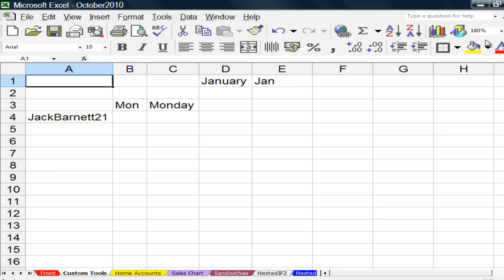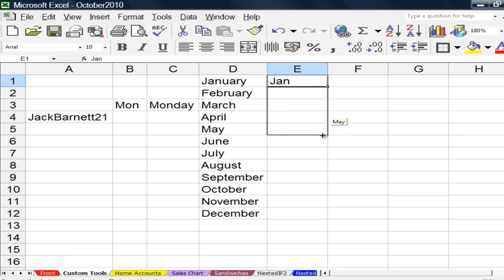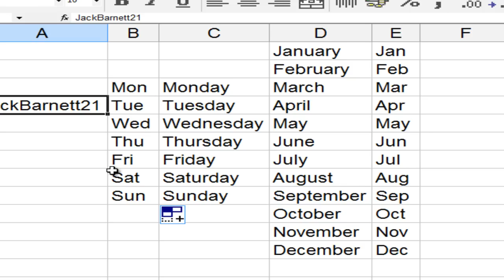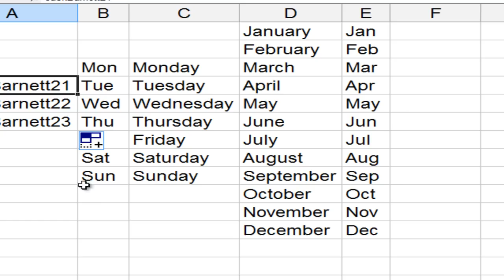i-Teach-u Excel 27 - Dragging Custom Lists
Dragging is that trick where you place the mouse at the bottom of a cell and onto the 'drag' box and drag a word, ie January down to produce a list of all the months. How is it done? Can I produce my own lists? Watch this video and all will be explained.
You can drag down Days or Months or make your own lists.